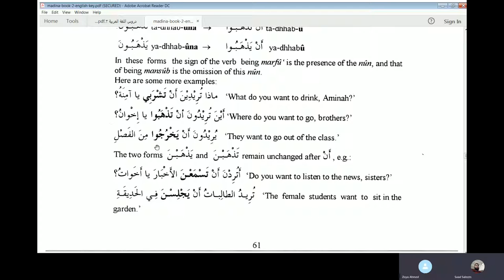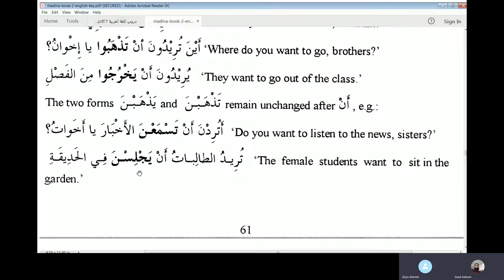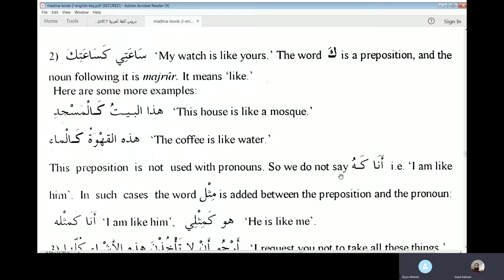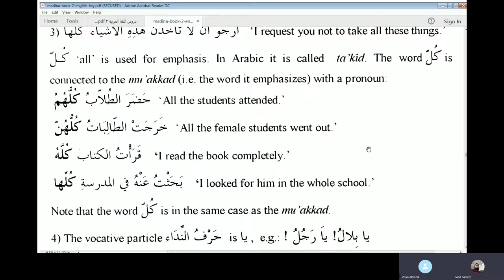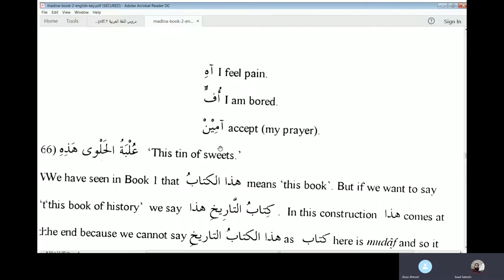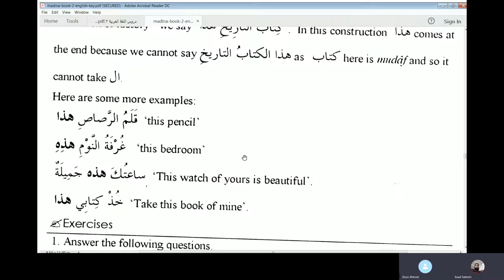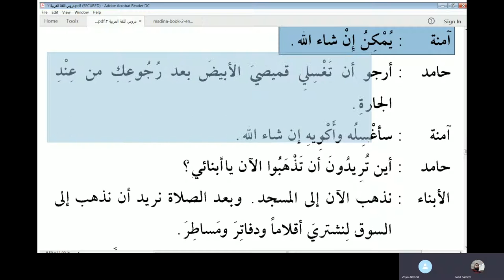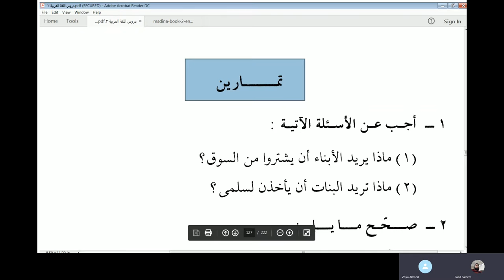Lesson 18 of Duroos Al Lughatil Arabiyyah Book 2